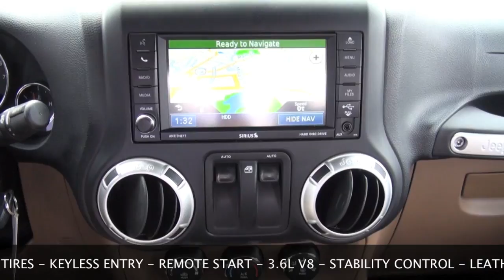SPECIAL OF THE WEEK 2012 JEEP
Special of the week - This is just one of the exceptionally clean late-model pre-owned Jeep models offered for sale at Karl Chevrolet in New Canaan CT